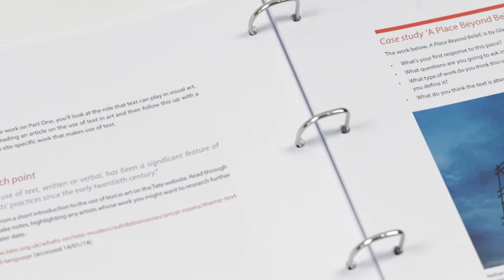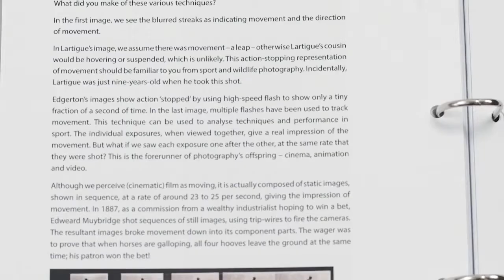Doug Burton on 'Creative Arts Today' course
OCA tutor and assessor Doug Burton talks about the level 1 course 'Creative Arts Today'